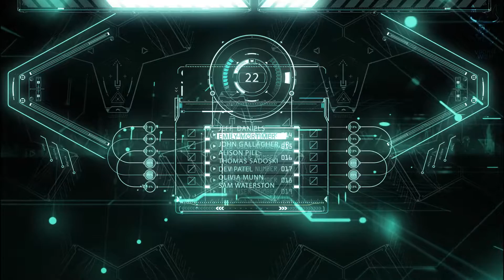2020 HD [NO ads] 👽🛸UFO ANIMATIONS FOR SLEEPING Beat Insomnia Astronauts &👽👨‍🚀🚀Fantasy RELAXING MUSIC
👽🛸Beautiful video about creation with astronauts and aliens. Imagination is a powerful tool with which we can shape reality. Often we use this power to create fantasy because we like to create stories and because it is in our nature to create. It is somehow like a gymnastic for imagination and can impulse the mind on trajectories which can even inspire reality, at a certain point. Stay in the Truth. Beat insomnia.
Be happy, you deserve it 🪁

1 Hour: Thunder and rain in south of France during summer by felixblume.
(more music, videos and images in the profile of the authors)

Music/Sounds
Pipe Choir (P C III)
The Opening Closing
Write Hear Right Now
A Dark Blue Arc
Monachine
Shhhame

Videos/animations:
Septimiu Balica
Vimeo-Free-Videos
Samuel Chlpík
NewHumanDesigns
Nicholas Demetriades
Christian Bodhi
tunnelmotions
Alexander Antropov
NASA-Imagery
mike lacoste
Tomislav Jakupec
Oleg Gamulinskiy
motionstock
NewHumanDesigns
Qamar Iqbal
Dieter_G